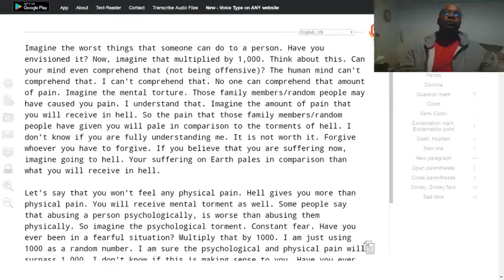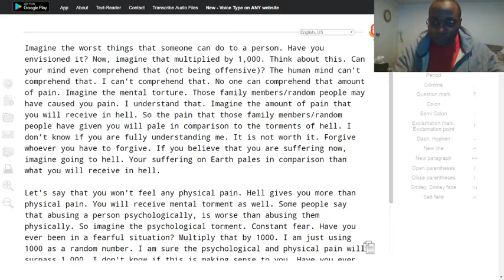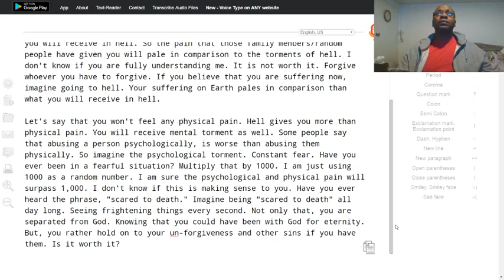Is going to hell worth it (F)?